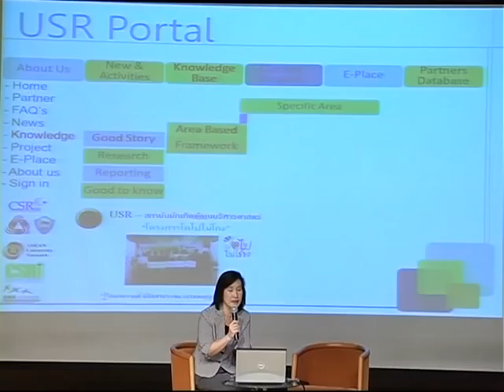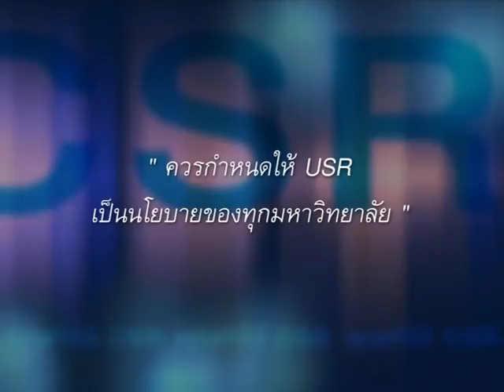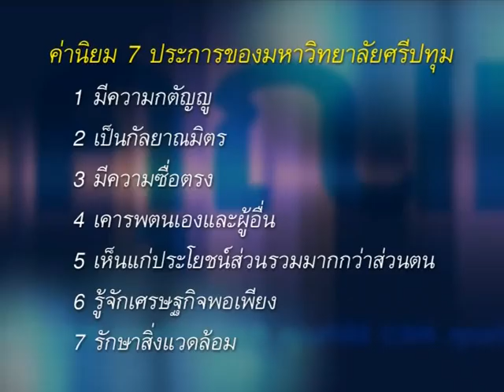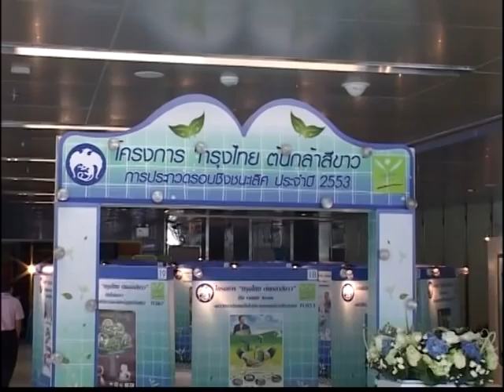USR: รู้จัก USR จากรายการ CSR คุณทำได้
Understanding USR: University Social Responsibility, from TV program - CSR, you can do it!